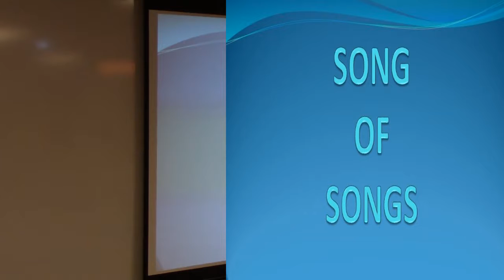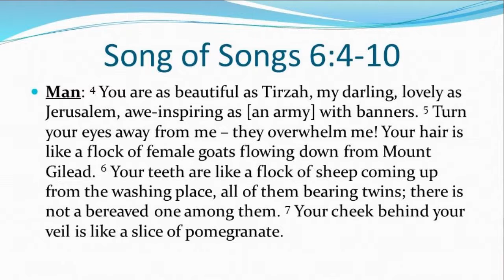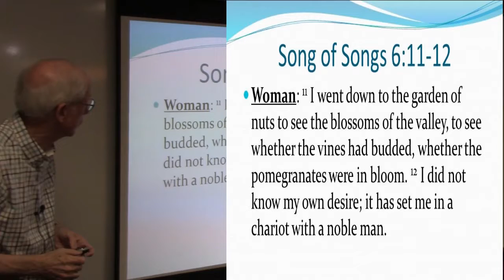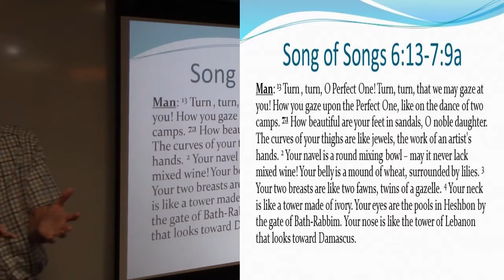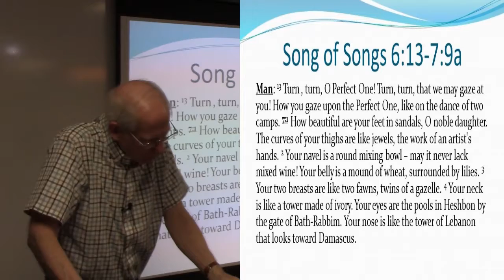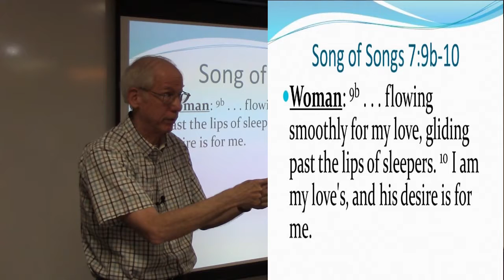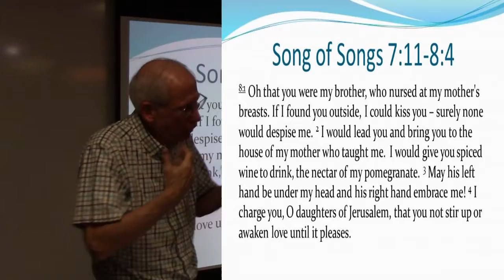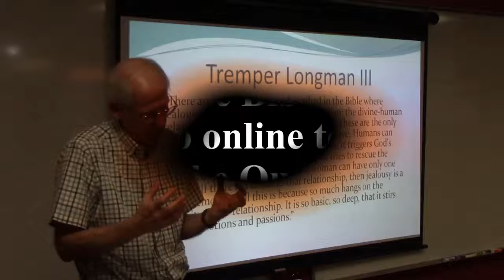Song of Songs part 4